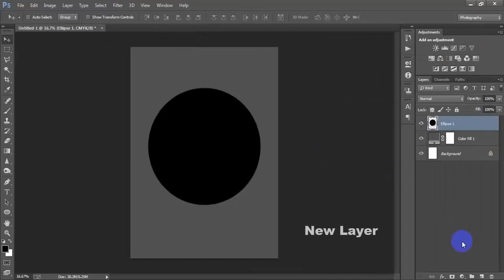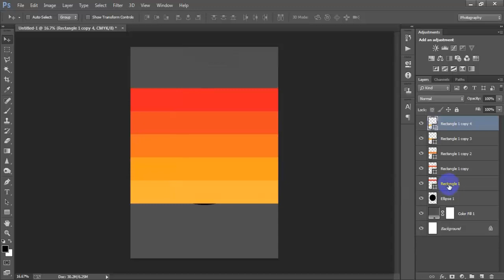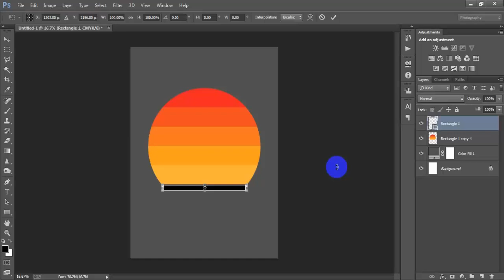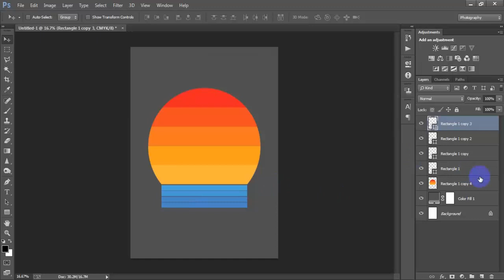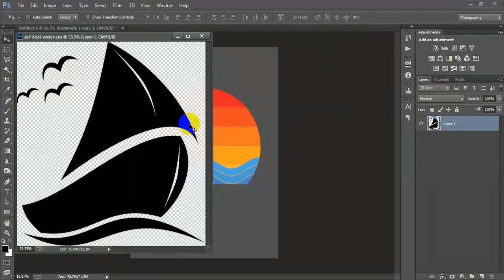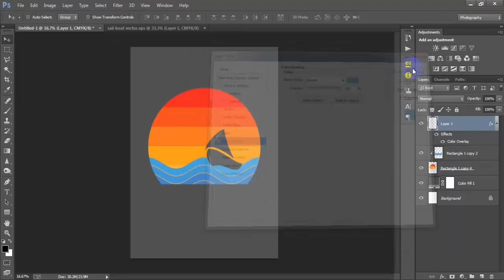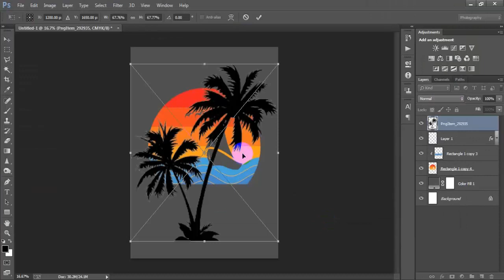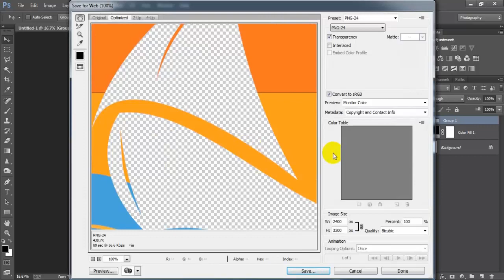Vintage Retro Beach Sunset T-Shirt Design In Photoshop Tutorial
Today I'm gonna show you How to make vintage retro t-shirt design Photoshop tutorial.Retro t-shirt designs from redbubble merch by amazon zazzle teepublic Photoshop tutorial.Vintage shirt design work has been done Adobe Photoshop CC 2021/2021.Print on demand vintage t-shirt design vector Photoshop tutorial.Learn creating t shirt designs in Photoshop tutorial.Photoshop for designing t shirts tips & trick tutorial.Adobe Photoshop for t shirt design beginners.I hope you like it vintage sunset making shirt designs in Photoshop.I hope you like it T-SHIRT design tutorial Adobe Photoshop.Please Like | Comment | Share and Don't forget to SUBSCRIBE to Me!

►►►►Follow Me►►►►.